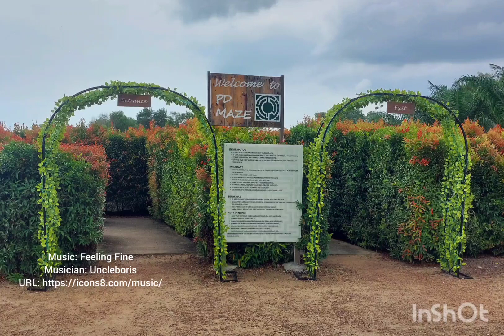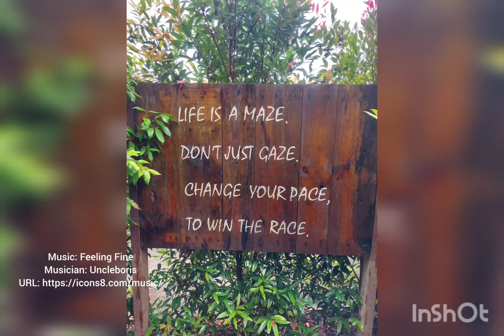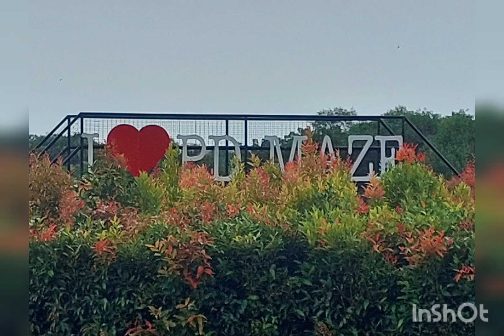PD Maze, Port Dickson for a walk.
When you have some time on a day you want to have fun and have a walk.